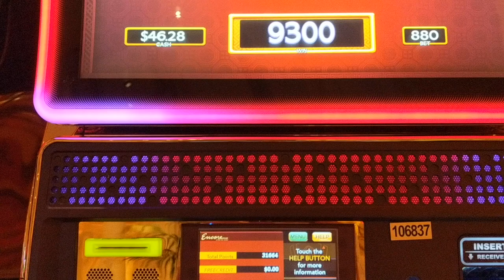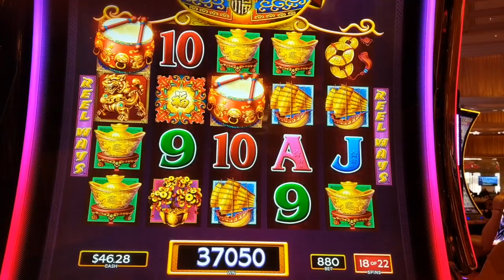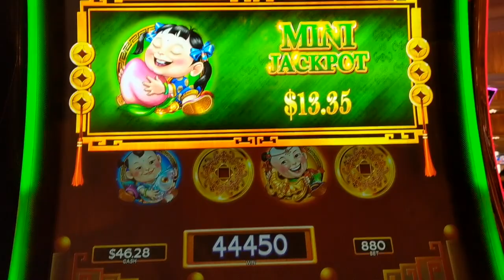DANCING DRUMS SLOT MACHINE BIG WIN | 22 FREE GAMES | 4 RETRIGGERS | MAX BET | ENCORE LAS VEGAS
We have been coming to Vegas every year to celebrate the 4th or July with our closest friends. This time we stayed at the Encore in the Tour Suites. In this video Hubby was playing Dancing Drums and triggered the bonus game. During the game he re-triggered 4 times. Of course he was betting MAX at $8.80 a smack! Take a look at this video to see how we did on this high limit slot machine Dancing Drums.

Dancing Drums is one of the most popular casino games currently on the market. When you receive 3 dancing drums symbols going from left to right, you trigger a slot machine bonus! You get to choose between multiple bonus games, and we typically pick the mystery pick. Although this wasn't a handpay, it's a nice win on this slot machine!

For those looking to know what Dancing Drums is, here's a quick overview:

The Fu Babies are the core game of the Dancing Drums slot machine from Scientific Games. The game has 5 reels and 3 rows that offer Wilds, Jackpots, and free spin features as introduced by the 3 consecutive drums in the game.

The jackpot bonus can trigger 1 or more wilds to yield on the screen, and it reveals 12 coins the player can choose from to see if they've won either a Mini Jackpot, Minor Jackpot, Major Jackpot, or Grand Jackpot. You must must 3 of the Fu Babies in order to attain that prize. As imagined, the Mini is the one you will get the most often!

3 or more drums trigger the Free Spin Bonus. You receive 5 bonus options, one of which is a mystery choice that can be very lucrative for the players! During the free games, if you receive 2 or more Dancing Drums, you receive 3 additional free games!